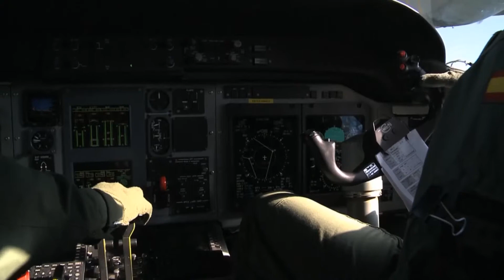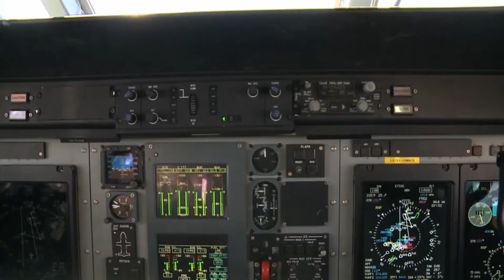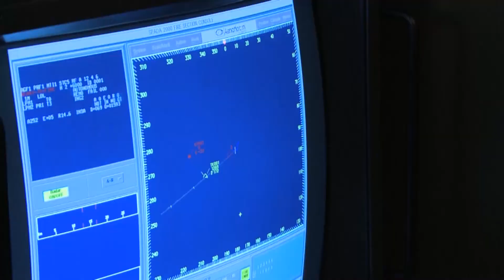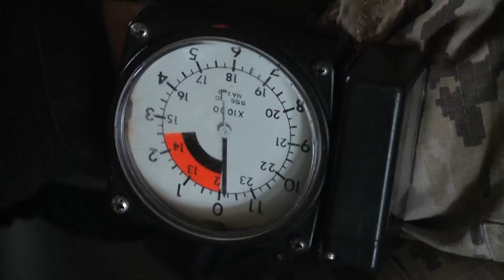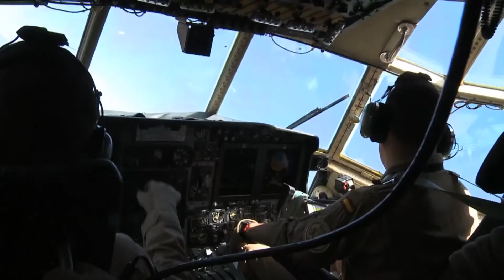La Fuerza Del Aire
La Fuerza Del Aire:  A-400M transport aircraft. CL-215 T Canadair Plane. F-18 on flight. Interior of a ‘Super Puma’ Helicopter. C-130 Hercules. Crew on runway. Avión EF-2000 Eurofighter vuelo . Mistral. Anti-aircraft missile system. Cockpit of a Super Puma. Parachute sappers esquadron (EZAPAC) deploying. Titel. Air to air refuelling. A C- 295 refuels through the boom of a KC-130 tanker. Air to air refuelling. A F-18 refuels of a KC-130 tanker. Clouds. Titel. Search Radar. F-18 on runway. C-130 Hercules on flight. Mistral. Anti-aircraft missile system. Tactical transport C-295 launching countermeasures. Surveillance Radar. Track screen. Mistral. Anti-aircraft missile system. F-18; Countermeasures on flight. F-18; Cockpit. C-130 Hercules launches countermeasures. F- 18 on flight. F- 18 on runway. Pilots on runway. Close shots; F-18, mechanics, crews and runway. C-130 Hercules. Flight preparation for C-130 Hercules. European air transport training. C-130 Hercules and some other transport aircrafts. Taking off. C-130 Hercules on flight. Paratrooper sappers. Interior of a C-130 and paratrooper jump. Payloads jumping from a C-130 Hercules. Maximum Effort Landings of C-130 transport aircrafts on dirt track. Maximum Effort Take offs of C-130 transport aircrafts on dirt track.  C-130 Hercules on flight. Last picture of the European air transport training. Final frames.